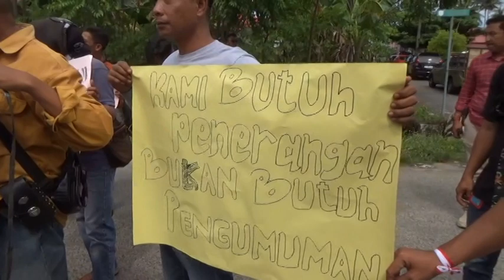Listrik Kerap Padam, Warga 2 Kecamatan Datangi Kantor PLN Bintuhan